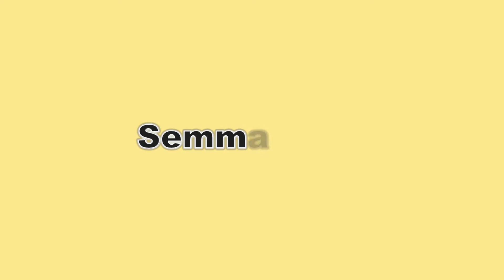kuppilanweb - Semman Night 2013 UK part3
குப்பிழான் விக்கினேஸ்வரா மன்றம் பிரித்தானியா வழங்கும் செம்மண் இரவு 2013 பகுதி3